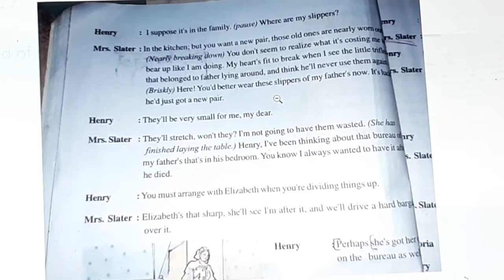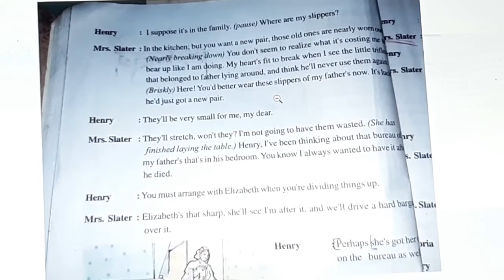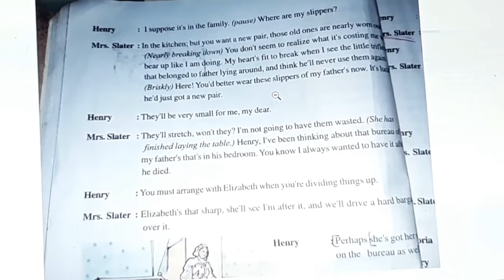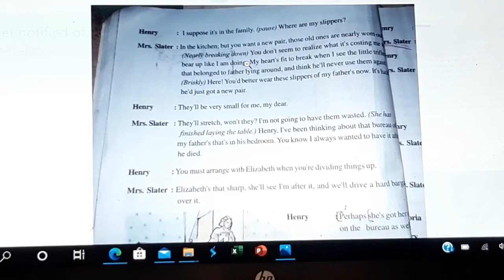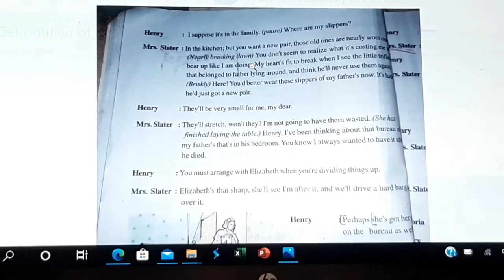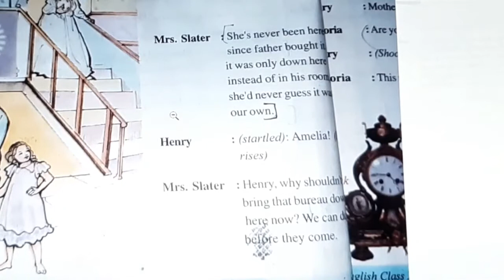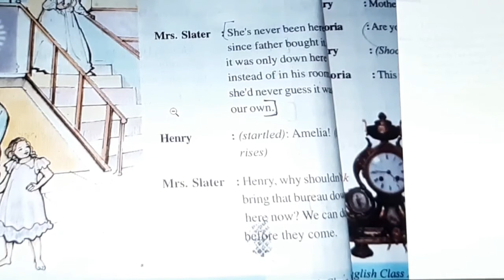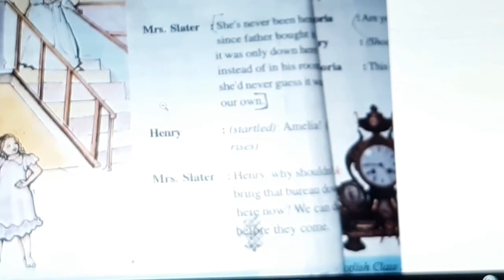The Dear Departed1#Part2#10th Class#,English Lessons#English Grammar For All Students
Tha Dear Depted1#Unit2#Wit and Humour# English Lessons English Grammar Course For All Students Educating Channel Youtuber Educating Influencer# Creator By slbynaenglish